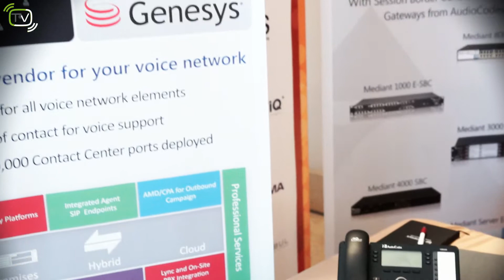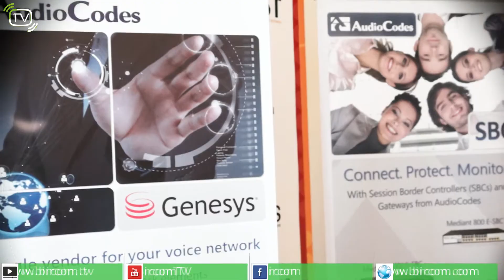Genesys G-Summit İstanbul 2015